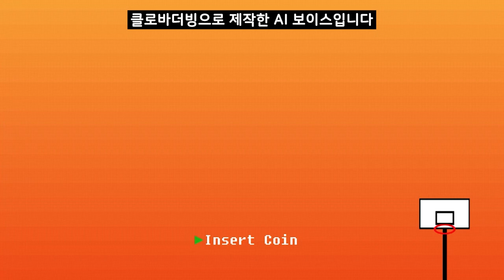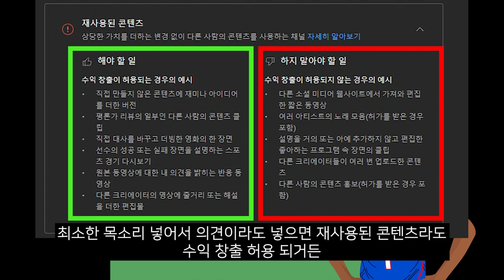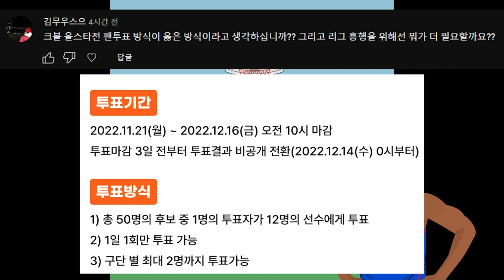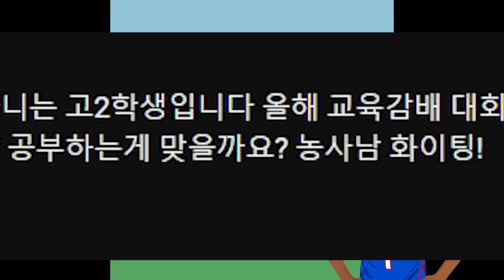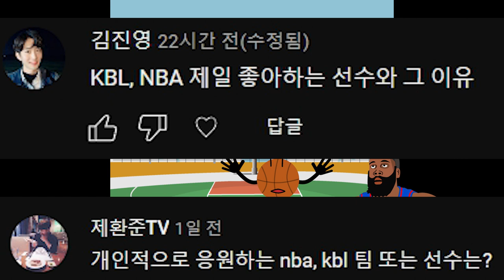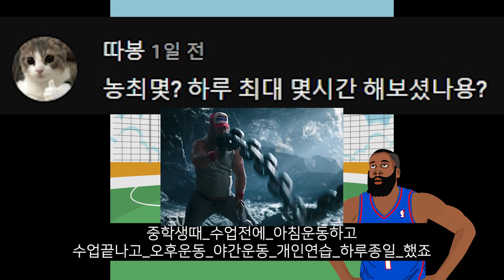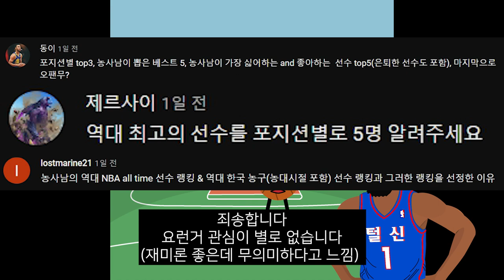[농구를사랑한남자] 질문과 답변 QnA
일러스트, 기획, 제작 : 농사남

질문 주셨던분들 감사합니다.
궁금하신 사항 더 질문주세요.

[질문 목록]
0:11 탈모인가요?
0:14 중학교때 농구부였다며?
농구 하신 기간이 몇년 정도 되시나요?
유튜브 한달수입 얼마찍히나여?
운동 같이 했던 선후배중에 유명한 사람 누구있어?
”사랑하는“ 아니고 “사랑한” 이라고 쓰신 이유가 있나요?
0:34 첫사랑 얘기 해주세요
덩크 가능하십니까?
농구를 언제부터/어떻게 사랑하게 되셨나요?
농구부 왜 그만뒀어?
1:08 채널 수익 정지 당하니까 기분이 어때?
채널 수익 정지 왜 당했다고 생각해?
앞으로 유튜브 계획은 있어?
현재 허리통증 상태 궁금합니다!
허리디스크 파열 어떻게 극복 하신지 궁금해요.
농구 다시 시작하신 거 같은데 허리재활 어떻게 하셨는지 궁금합니다. 그리고 허리통증, 마비 증상 변화과정도요.
농사남님의 키/체중과 포지션은?
키 크는 방법 좀 알려주세요ㅠㅠ
슬램덩크에서 가장 좋아하는 캐릭터와 그 이유는?
여친 만들고 싶습니다
농구공의 종류 연습용 농구공 포함해서 몽땅 알려주세요
(국농기준) 가장 좋아하는 선수유형, 가장 싫어하는 선수유형, 싫어하는 선수는 언급하기 어려우실테니 가장 좋아하는 선수 알려주세요
아기는 어떻게 만들어져요?
크블 올스타전 팬투표 방식이 옳은 방식이라고 생각하십니까?? 그리고 리그 흥행을 위해선 뭐가 더 필요할까요?
슬덩에서 서태웅은 nba 가능성 있나여?
자모란트처럼 엄청 높이뛰는선수는 착지 과정 안다치는지 궁금합니다.
3:23 안녕하세요 인문계 고등학교 다니는 고2학생입니다 올해 교육감배 대회에서 4강까지 갔는데 내년 고3때도 친구들과 추억 쌓을겸 나가볼까요 아니면 그냥 공부하는게 맞을까요? 농사남 파이팅!
본인의 신체 스펙 및 농구 한 기간 +  농구를 잘하고 싶은 178 20살 아마추어 농구인한테 조언 부탁드립니다.
개인적으로 응원하는 nba, kbl 팀 또는 선수는?
KBL, NBA 제일 좋아하는 선수와 그 이유
점프력을 늘리는 방법은 뭐라고 생각하시나요?
김치찌개 어떻게 잘 만드나요?
Kbl의 미래는 어떤가요?
베스트5 이정환 윤대협 정우성 신현철 김판석. 동의하시나요?
주위에 경기하다 덩크슛 성공 하는 사람 본적있나요? 연습말고요
왼손은 거들뿐 그럼 오른손은?
구독자 약 18200명 유튜브 채널 해오면서 느낀 점은 뭐가 있어?
150이 덩크하는방법 알려주이세
농최몇? 하루 최대 몇시간 해보셨나용?
느바와 크블의 실력 차이를 얘기해줘
신체와 기술(슛, 패스, 드리블, 수비, 패턴) 차이에 대해서
농사남님이 생각하는 시대별 혹은 포지션별goat는? (90년대 sg= mj)
농구를 하면서 웨이트의 중요성은 몇퍼센트로 보시나요?
한국농구는 어떤 팀을 좋아하시는지(하셨는지) 어떤 선수
결혼계획은 어떻게 되사나요?!^^
Kbl이 흥하려면 정확히 어떤 방향으로 걸어야된다고 생각하시나요?